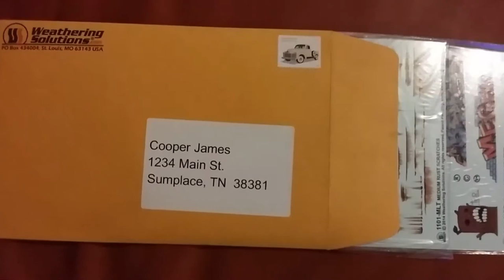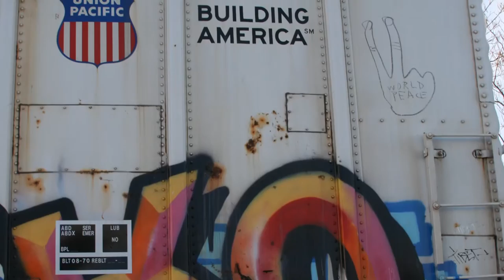Weathering Decals Prototype / Products / Models - N - Music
This video illustrates the inspiration and applications onto models.  Check us out on eBay.